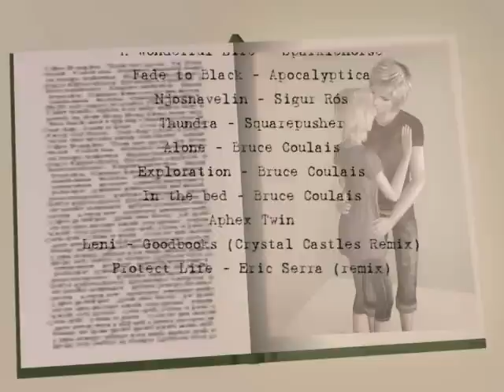Gold Leaf (part two)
This started out as an experimental project I started back in February that got completely out of hand. And by out of hand I mean I invested way too much time and effort into this, but I like how it turned out.

Anyway, I wanted to see how well I could tell a story with just visuals and music.  It's not a series or a music video, so don't be mistaken.

If you weren't able to understand the story and plot it's basically about an anti-social girl who is passionate about books.  She loves one book in particular because of the main character.  Which she makes a wish one day for him to be real, and he does.  But his pursuer in the story also comes out of the book and the story from the book is soon part of the girl's reality.  Enjoy my loyal little fans, I heart you very much.